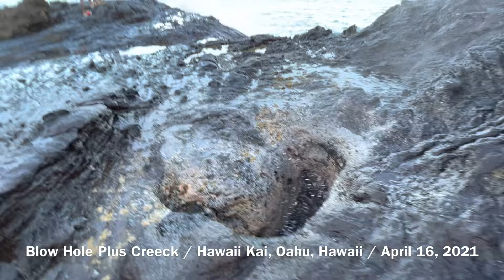Blow Hole Plus Creeck